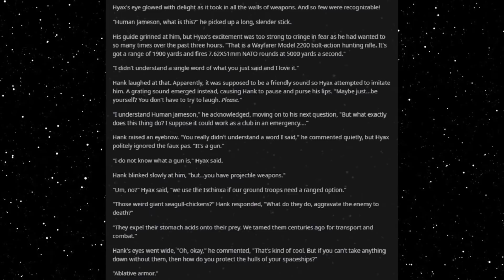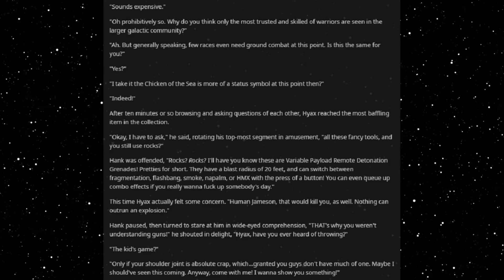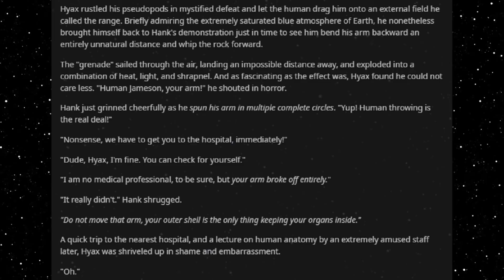Best HFY Reddit Stories: The Grenadier (r/HFY)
Showing off the tools!

An original story written, and granted permission to narrate by u/Rusty_Thebanite

Current Patreons:
Roger Dial
J. Howard
Samuel king
Nathan Riek
Mezec
Nikolous Rice
Jeffery Needham
Dwavenminer
Daddy Jesus
Green Blaster07
Warutteri
Nick Hatley
John Etgar
Luis Medina
Adam Drawdy
James Erb
Evan Summers
pedro batista cepeda
Daniel Gartin
Jeromy Carmickle
Jeffrey hedlund
RUBEN
Tanner Ryan Jollet
Dan Chadwick
Dionysus
Jason Pearson
Wolflet
John J Riggan
Joel Nikula
Daq Britton
Erick Jaquez
Elitedrone
Weston Simmons
Mario Colon
Stephen Dower
Jonas GrundstrÃ¶m
Joey Bates
Brennan Robertson
michael lee
laurine manigat
Elim Tevir
Alexander Michael Fraser
Micky
Thee_ Number_Six
Raymond Demara
Christopher Heredia
Maze Zy
David Arva
Logan Herron
John Weaver
Malovich
Silvan Fricker
Mr. Karlsson
Manuel Garcia Soto
Jonathon Chasteler
KazuniTheAvali
Cloodden
genomephilanthropist
boone stover
Dustin Tijerina
Thobias Ã¥man
Nicholas Johnson
C Fern
TheBadassForunnerElite
oliver Pettersson
John Arians
eistee9683 .
SCP-49730
Jeff Kaiser
Alex Corl
Jess Hobart
Purple Magi
Matthew
william
Mr. NoNameA2601
Vengrov
Andre Tolmich
Dexxuleed
Ross Warden
Jason
Blighty
saber154
Cameron
Felipe Agudelo
juan ruvalcaba
Davin Smith
chaoticPopo
Possibly Here For Plot
Sapient_table
Vanopolis
Trey Hull
MÄ«onikoi
chzoe warford
Andrid9
daniel john gerhart
Mr.Monical
Kimball Boyd
but span
Shaun Jacobs
Enterprise
Tradainian
Quakes
Peter Crane
daniel mayo
Adrian IwaÅ„ski
Joshua brown
Dopamine Coma
Carl
Rusty Shackleford
Logan Jacobsen
Tech Priest Toaster
Thirteenth Angel
James Gregory
OyBoy413
Drakos
chaosdays
john
Yahsho Jinn
Chris Hogg
JordKriger
Nathaniel Krauss
Namel909
Devara Saira
Sturlaugur Arnar Kristinsson
Michael Morse
Nick Devor
Mitchell Taylor
PATRICK JAN JOSUA DAVIDSEN
Imp erishable
dioriteigneous
NightVision
Nathan west
matthew baker
Danger N00dle
DragenDragoon
Corbin Mcneill
nick davie
OTTO DBS Gaming
Danial Zujkowski
Dalmenuis
Tyler Bremer
eyes downfield
king vice
Barrage balloon
Roy Nicolaysen
Merlin Morgan
DebautcheryDecanter
julekule
Dragonking
Jonathan Torrez
Riokan
Juliano De Luca
Brice Abbott
Arin Storm
Logan Kuhlman
CLOROX D VIKING
Wln424
Viridity one
ShadaePrajschet
jordan simmons
Joey
iamblt
some wierd guy
Chandler Riley
Thomas Panis
John Meek
turnip hunter
Jarrett Campos
shadow sword001
joshua stone
Jim Flint
koollman
Dank Matter
Alex Farmer